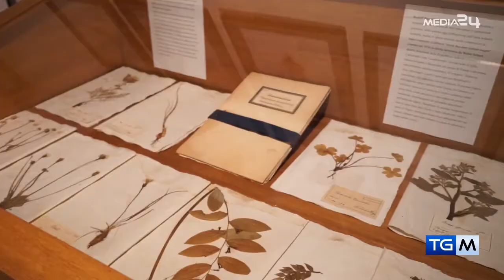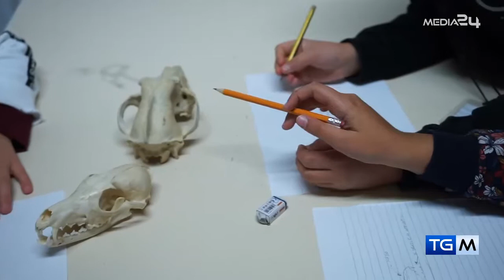TGM - PRIMA INFORMAZIONE DEL 21 10 2021